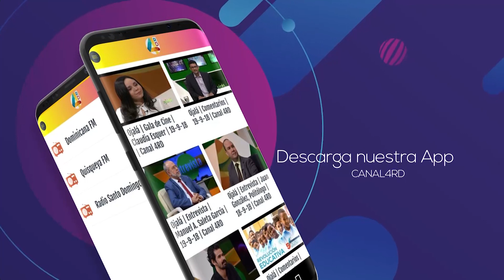Ojalá | Cita Cultural | Jael Uribe | 12-03-19 | Canal 4RD